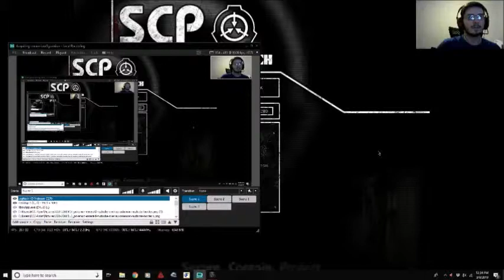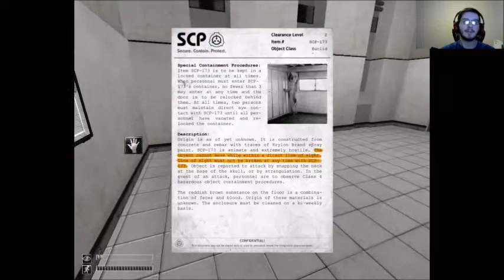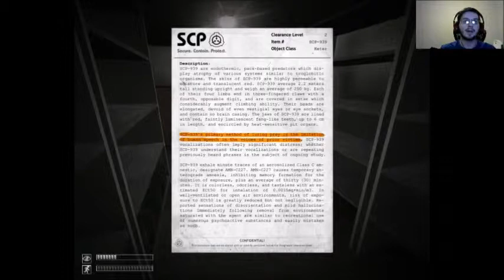SCP Containment breach ep 1